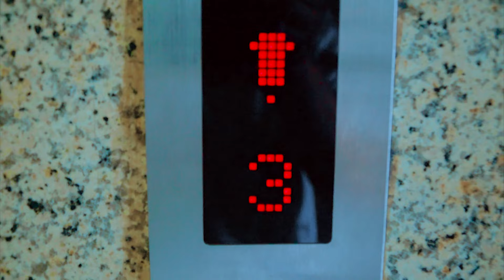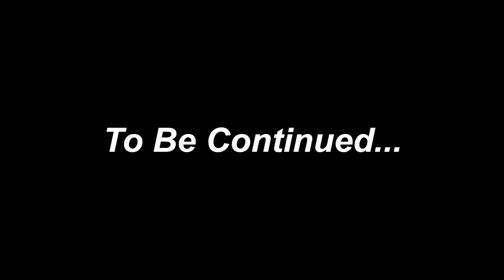TEAM SPIDER MAN in REAL Compilation #10 Marvel's Spider-Man 2 - NAPOLEON - AMERICAN FICTION- Tiger 3